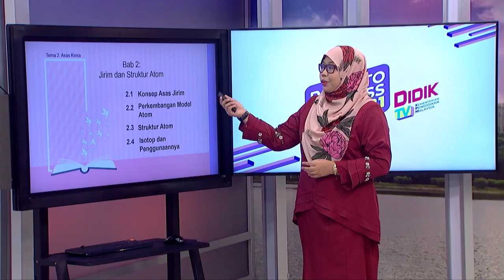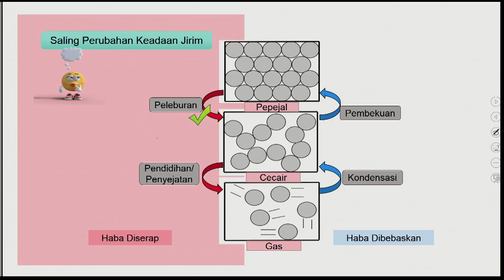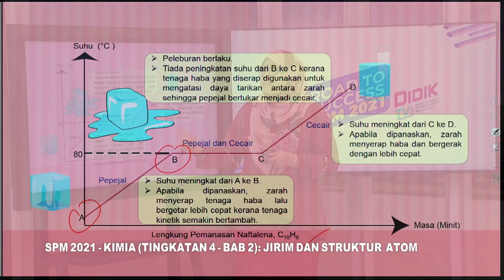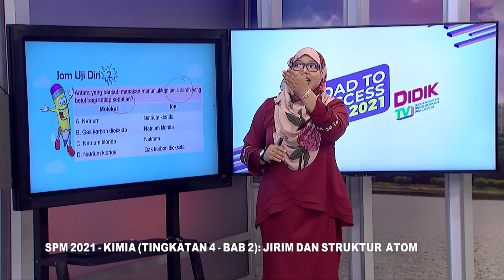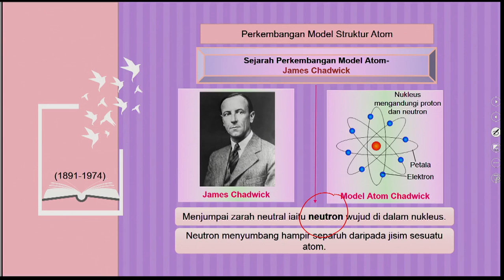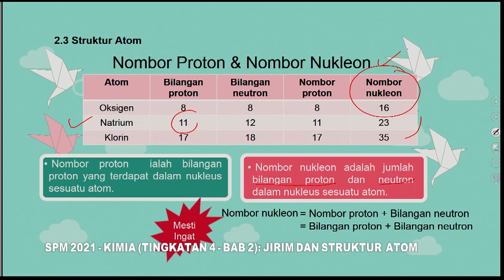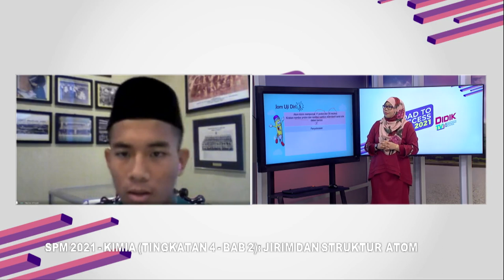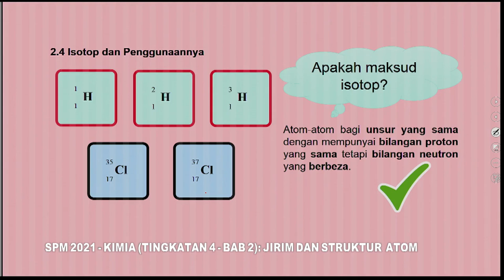DidikTV Eps 142 RTS Spm 2021 Kimia Ting 4 – Bab 2